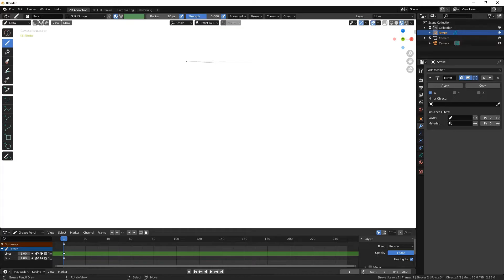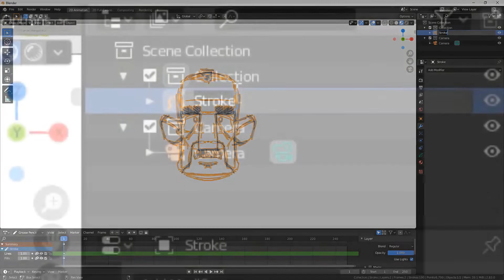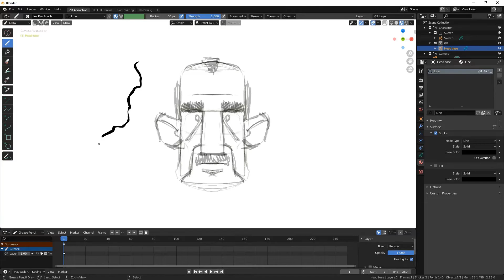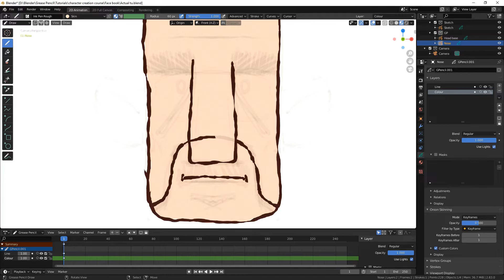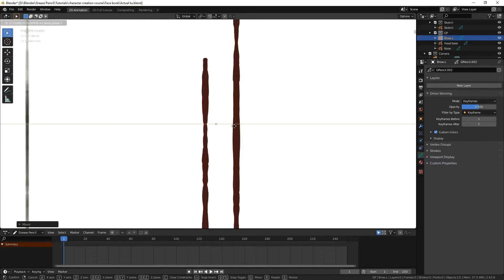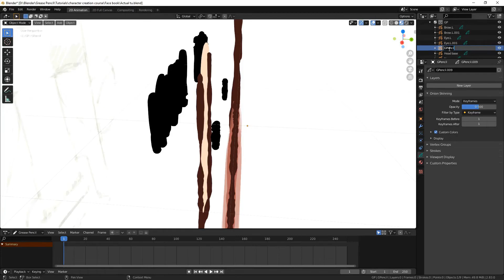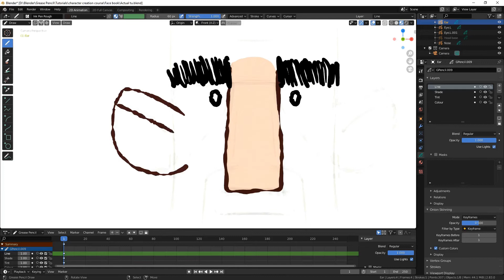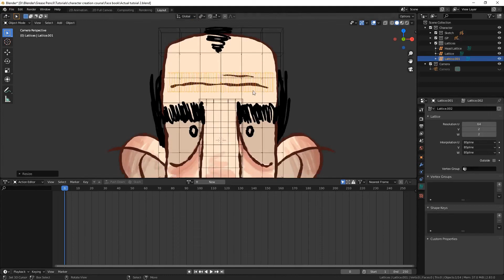Blender Grease Pencil Head-Turn Part 1: Drawing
In this video, we will see how to construct the basic objects required for the rig, from sketch to a fully rendered Grease Pencil drawing.

This video is one of four, detailing the character’s creation, from sketch to model, to rig and finally covering my animation workflow.

I have added English subtitles. If you would be willing to translate these into a different language, I would be happy to publish these to help others follow along.